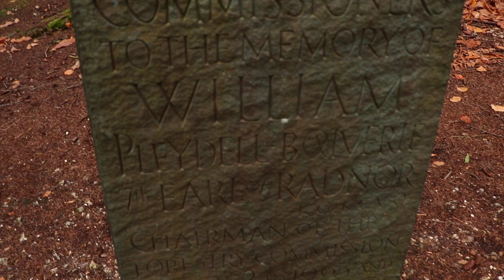Crescent Woods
A hiker goes for a walk in Crescent Woods, unaware that something is lurking behind him